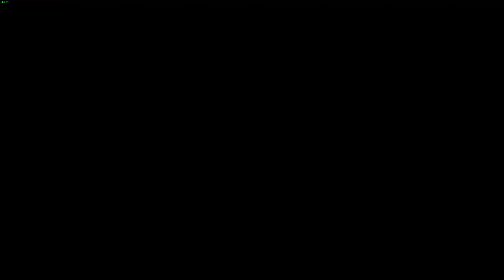Dragon Ball Sparking Zero ITA - La Saga dei Sayan - [ COMPLETA ]...CAPOLAVORO !!!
VIDEO IN ANTEPRIMA di Dragon Ball Sparking Zero, oggi giocheremo tutta la saga dei Sayan, Ultimate edition, con la mia 4070 super... SONO GASATISSIMO !
Ragazzi benvenuti in questo nuovo video... IO SONO MIKI.

!!!Link per Instant Gaming!!!

Supporterete il canale e me nel creare nuovi contenuti...